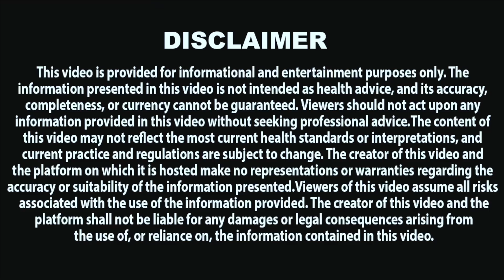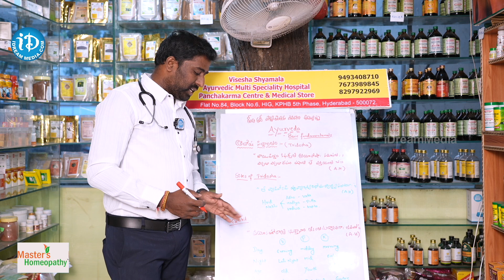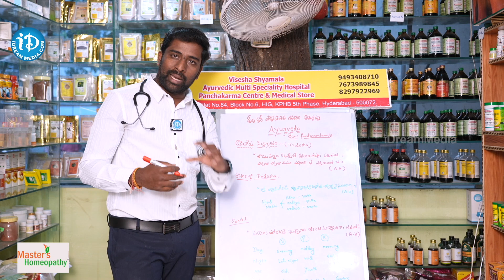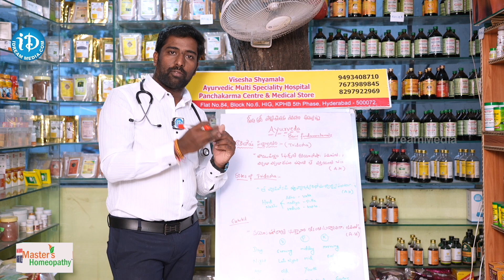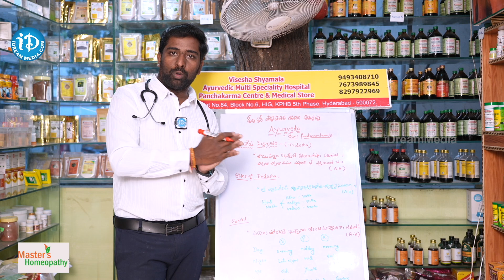వాత పిత్త కఫ దోషం అంటే ఏమిటి I Knowledge of Vata, Pitta, Kapha Ayurvedic Dosha in Telugu | iDream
వాత పిత్త కఫ దోషం అంటే ఏమిటి I Knowledge of Vata, Pitta, Kapha Ayurvedic Dosha in Telugu | iDream Devotional